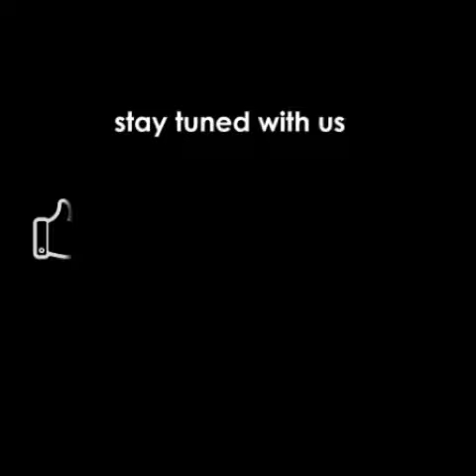Lord Jagannath with INDRA by Dr.Nitaisevini Mataji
English Clip